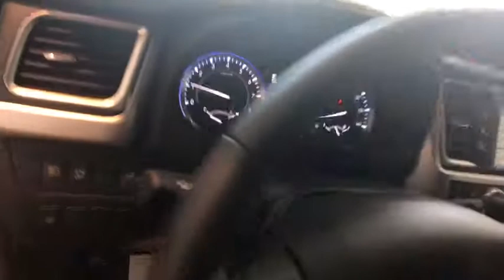2019 Toyota Highlander Johnson City TN, Kingsport TN, Bristol TN, Knoxville TN, Ashville, NC 19330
Ooh La La Rouge Mica N 2019 Toyota Highlander available in Johnson City Tennessee at Johnson City Toyota. Servicing the Kingsport TN, Bristol TN, Knoxville TN, Ashville, NC area.

2019 Ooh La La Rouge Mica Toyota Highlander XLE 4D Sport Utility 3.5L V6 AWD 8-Speed Automatic Electronic with ECT-i 20/26 City/Highway MPG We are the number One Toyota dealer in the Tri Cities! Our exclusive LIFETIME WARRANTY, UP FRONT PRICING and ONE HOUR GUARANTEE are what makes us #1. 20/26 City/Highway MPGbrbrbrAt Johnson City Toyota we believe in MARKET VALUE PRICING all vehicles in our inventory. We use real-time Internet price comparisons to constantly adjust prices to provide ALL BUYERS The BEST PRICE possible. We do not mark them up, to mark them down! Our entire team is committed to helping you buy a car the way we would want to buy a car! We utilize state-of-the-art technology to constantly monitor pricing trends in order to offer our shoppers the best competitive pricing and value.